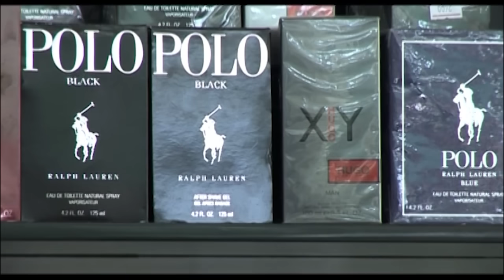Shafiq Mureed - Feraq Official Video | شفیق مرید - فراق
Join us on Facebook to get Updates on All Your Favorite Afghan Artists

Artist: Shafiq Mureed
Song: Feraq
Lyrics: Faqeer Frozy
Compose: Shafiq Mureed
Edit: Reshad Arash
Camera: Mirwais Ahmadi
Video Director: Mirwais Rekab

پخش و نشر اين آهنگ از طريق شبكه هاي تلويزيوني، كيبلي و صفحات اجتماعي و موسيقي بدون دستكاري و حذف لوگوي كام اير مجاز ميباشد